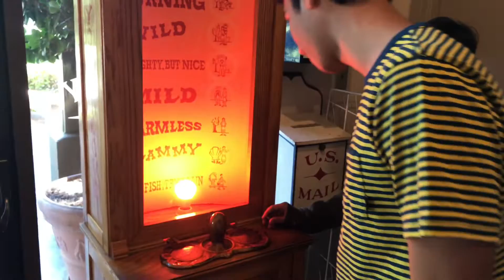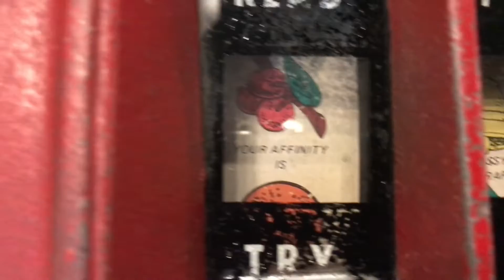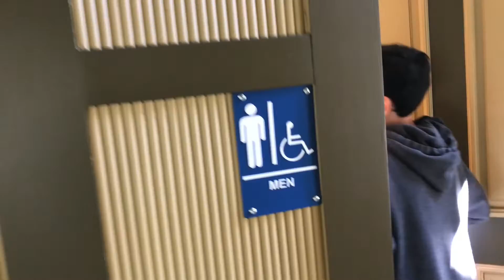Winchester Ghost Hunt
Can our heroes survive the wrath that is the Winchester Manor?
I don't know, maybe, i guess.

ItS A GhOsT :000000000